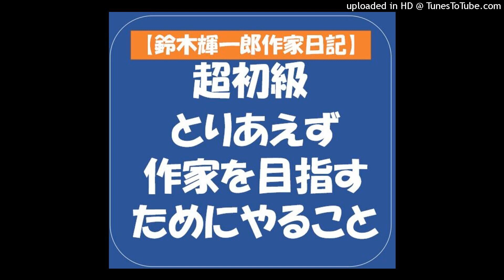【鈴木輝一郎作家日記】2021年8月20日超初級１）とりあえず作家を目指すためにやること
おたより・感想・質問などなどは下記からどうぞ。

新刊エッセイ『印税稼いで三十年』は下記。
鈴木輝一郎小説講座は全国屈指のプロデビュー率。受講受付随時。ネット対応で世界中どこからでも受講できます。

小説家・鈴木輝一郎小説講座の受講受付は↓
受講受付随時 電話受付　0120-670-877 担当・野田
鈴木輝一郎の著作リスト&購入は↓

2020年度デビュー3名予選通過者20名
2019年度受賞3名予選通過27名
2018年度予選通過10名
2017年度デビュー3名受賞1名予選通過33名
2016年度デビュー4名受賞3名予選通過21名
2015年度受賞2名予選通過23名。
2019年度の実績内訳は下記。